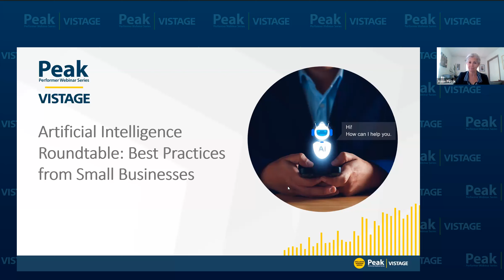Artificial intelligence roundtable: Best practices from small businesses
This roundtable taps into the experiences of 3 members who are early adopters of AI. They share their application, results and learnings along the way. Learn three different approaches and perspectives on how small and midsize businesses can leverage emerging technologies.